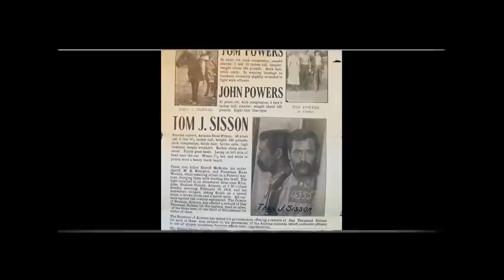Dr Deagle Show 2012/04/17 - JONATHAN GRAY - ch15 LEGION OF LUCIFER - "THE FORBIDDEN SECRET"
Okay, are you ready for this? Here comes the BIG news.

Behind the scenes, a cosmic drama is being played out. It is
much BIGGER than you and I ever suspected. The action is on
this planet, but involves the whole universe.

Did you know that our earliest civilizations - your ancestors and
mine -- believed that a rebellion had occurred "out there"? And
that the banished rebels had hijacked this infant planet?

A Babylonian tablet calls it "The Revolt in Heaven". Mexican
tradition likewise recounts the war in heaven, the fall of
Zontemonque and the other rebellious spirits, the Creation, and
the subsequent entrapment of mankind by the rebel.

It was universally understood by the ancient civilizations that
there was a conflict raging between two major personalities and
their followers. Today it continues. America, Obama, the
European community, Arabs, Israelis, the Pope, or China are
really just minor players. But all of us are caught up in it.

We are involved in a drama that is being watched with
breathless interest by all the universe.

THE NUTRIMEDICAL REPORT SHOW -- Tuesday April 17th, 2012